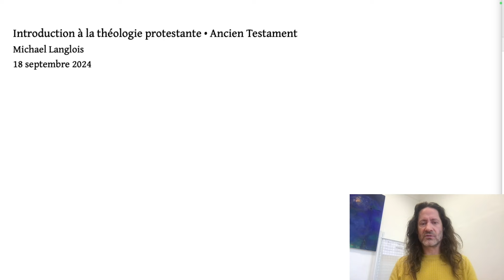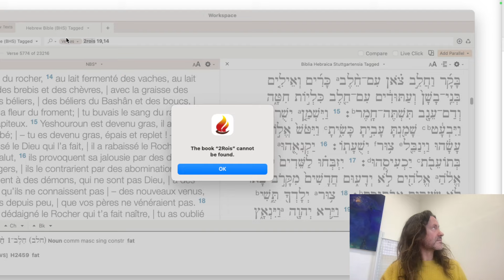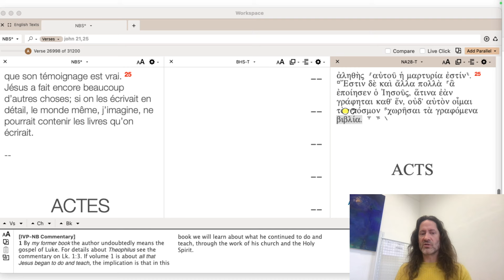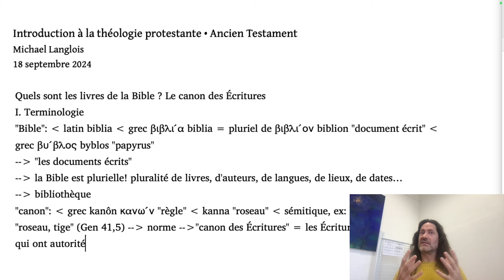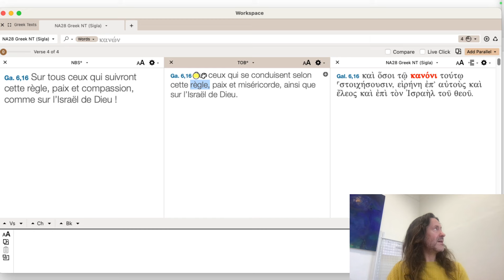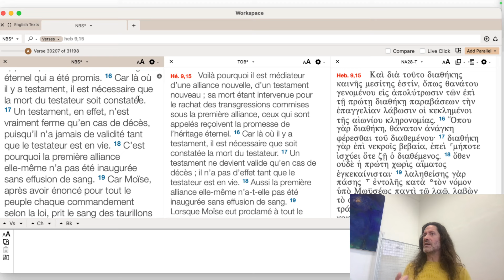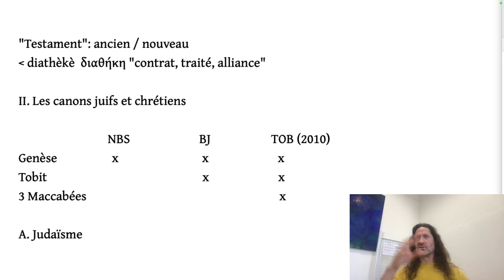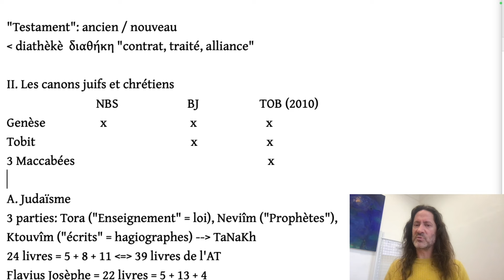Intro à la théologie protestante • Ancien Testament 24.03